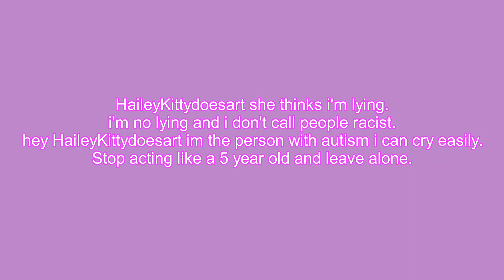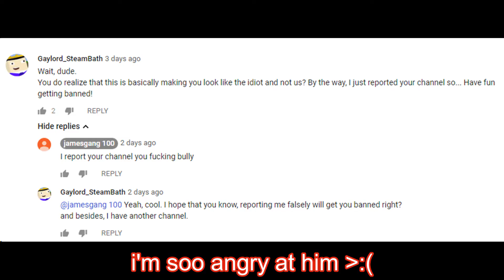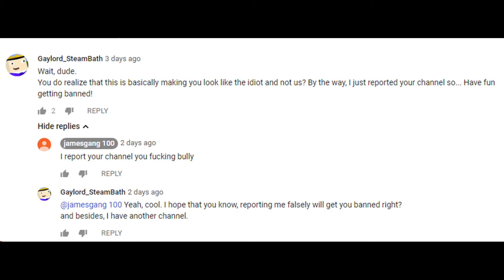Jamesgang100 reactions of hate comments and video's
Haileykittydoesart thinks i'm lying. im not a lying person
Nightcreeper369 made a hate video about me lol.
I have some youtube hate comments